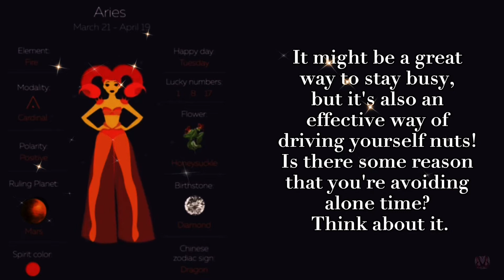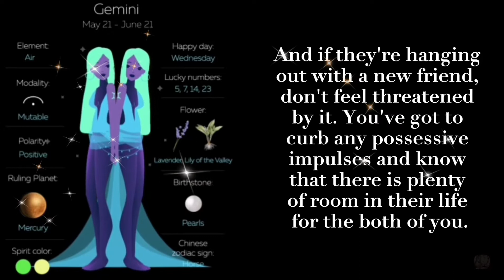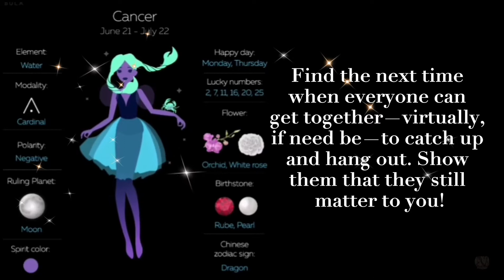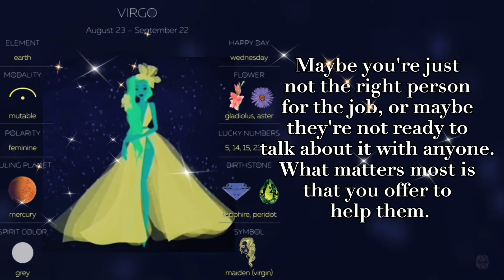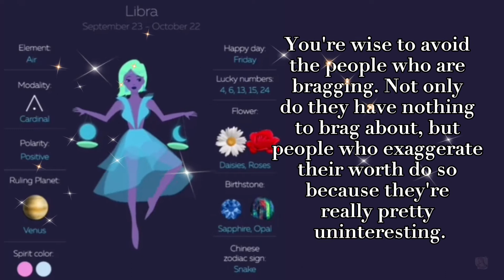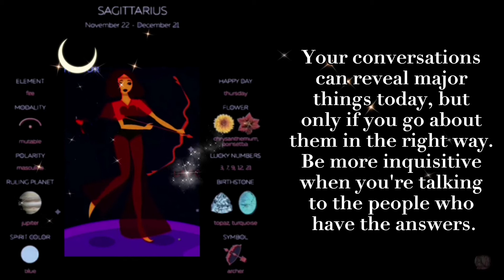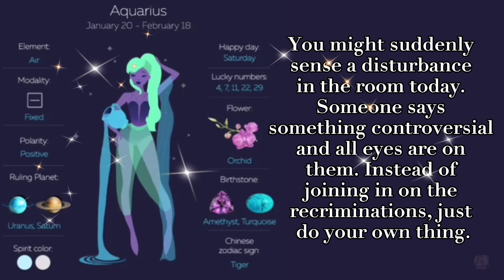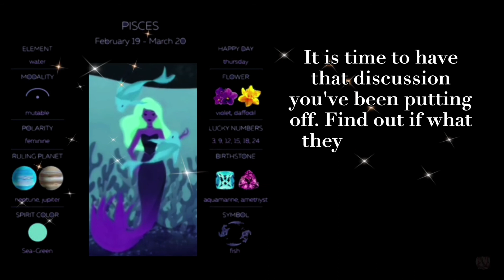Horoscope for the day | October 13, 2020 ✨ | zydneya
All the photos, videos, and gif used belong to the respective original owners. No infringement intended. All the photos are for illustration purposes only.

샛별 - Night of the World (세계의 밤) [ Dream / funny / future ]

Outgoing Hikikomori - Stargazing